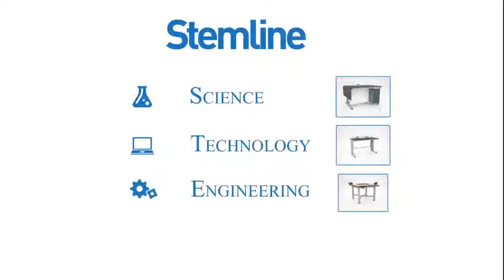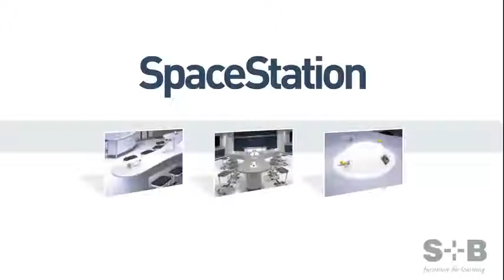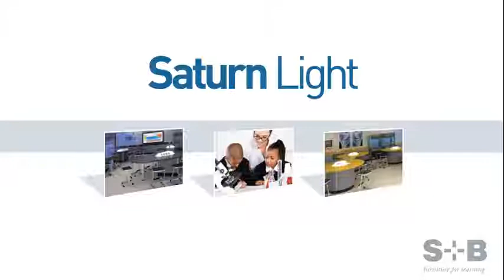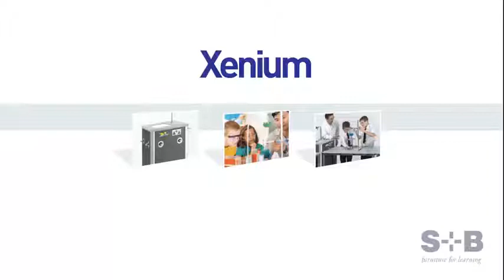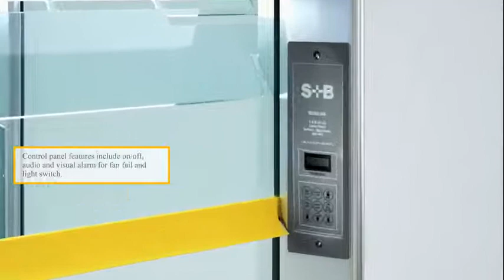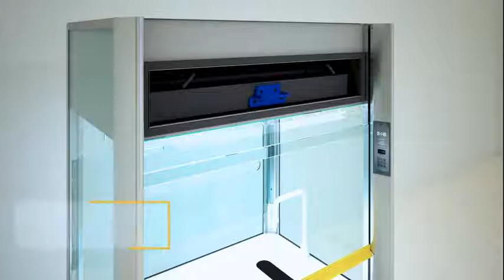SB Furniture Systems and Fume Cupboards